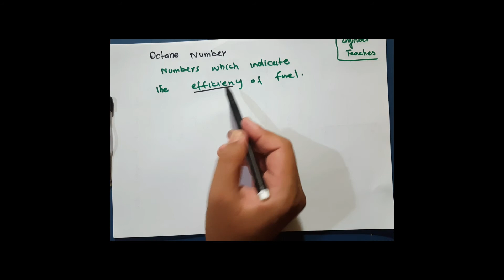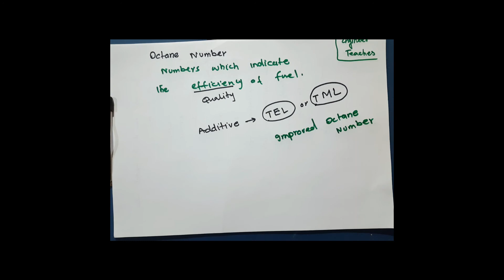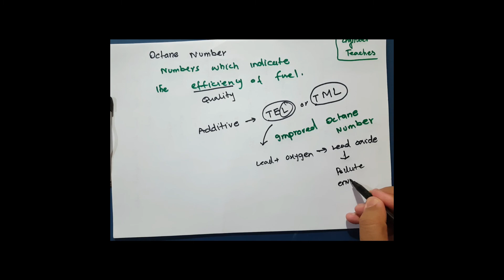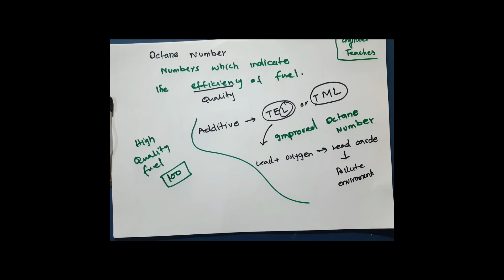Reforming of Petroleum in Urdu/Hindi - Fsc Chemistry book 2, Ch 7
engineer teaches

In this online we Discuss about  2nd year Chemistry Chapter 7 Fundamental Principles of Organic Chemistry Topic 7.6 Explain Reforming.